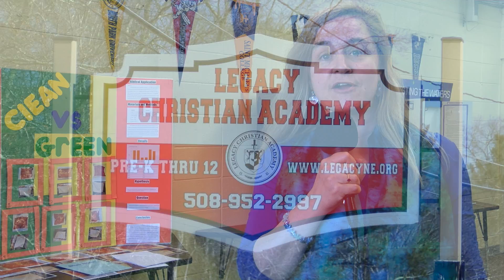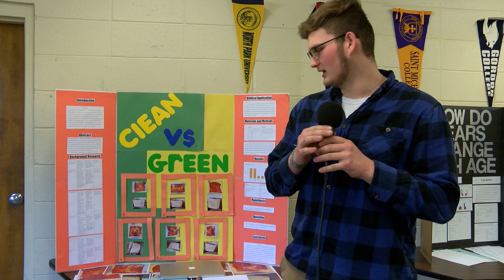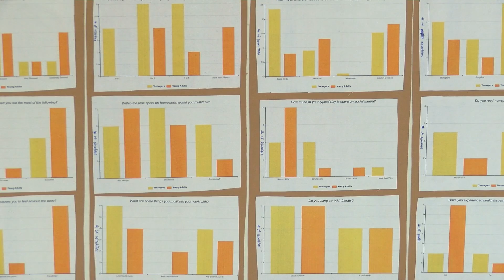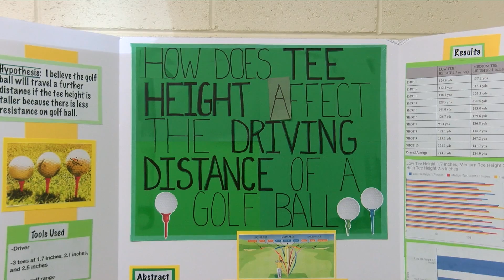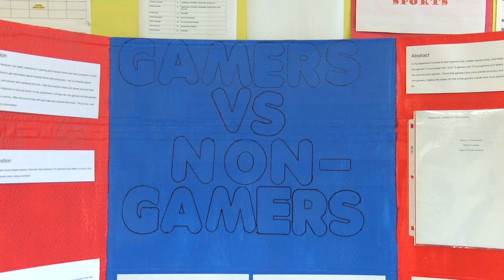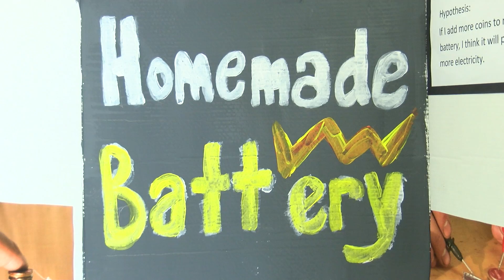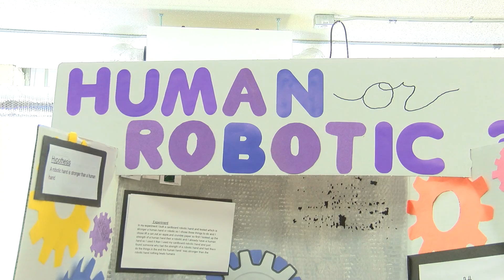Legacy Christian Academy Science Fair 03/20/19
Take a quick look at student projects for this year's Science Fair at Legacy Christian Academy in Norton, MA.